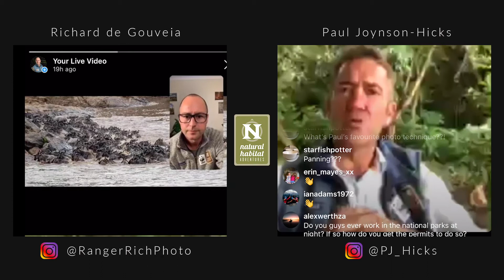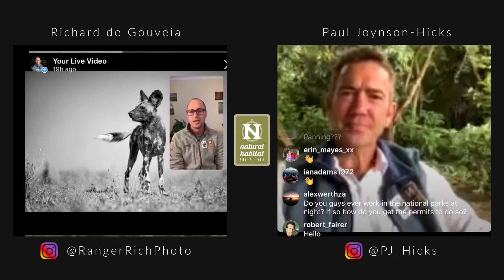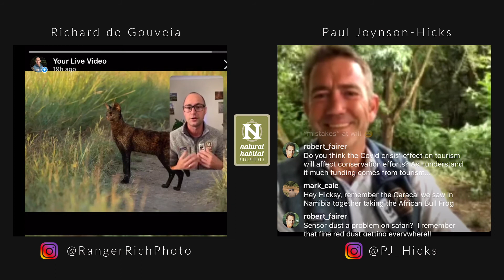Interview with African Safari Guide Paul Joynson-Hicks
Watch Nat Hab Expedition Leader Richard De Gouveia interview African safari guide Paul Joynson-Hicks about his experiences leading wildlife photography adventures.